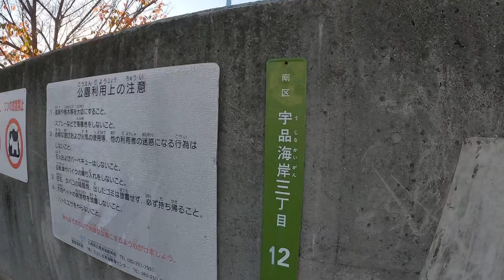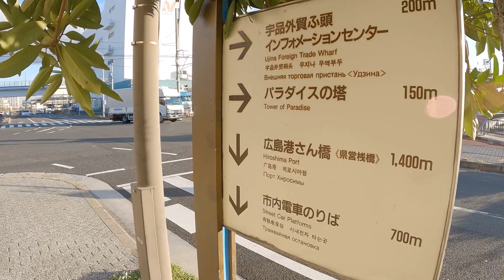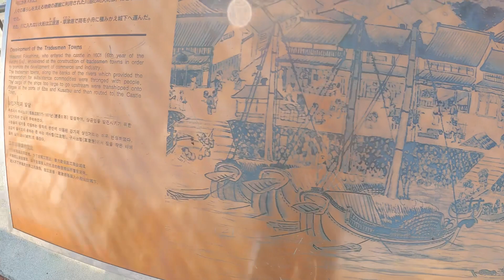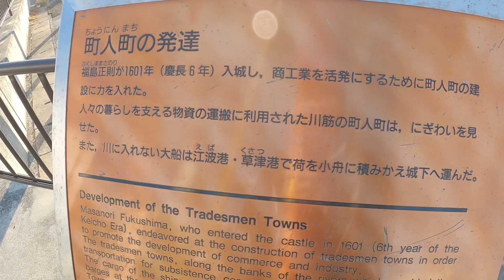【産廃トラック運転手】前方の軽トラがフラフラ蛇行運転！その訳を知ってクスッと笑ったw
Twitterもやってます！（たまに）